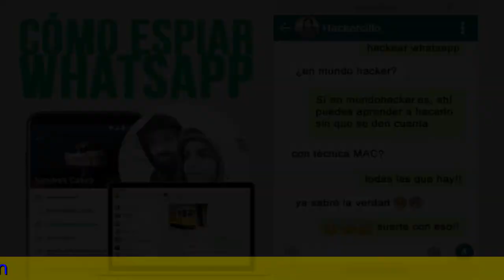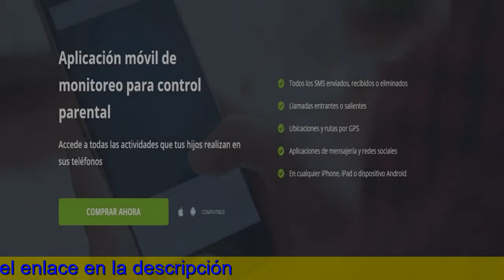Aplicación Para Espiar Un Celular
Espiar Whatsapp. Utilizando la cualservicion algunas pueda espiar nuestras conversaciones de WhatsApp fácilmente , al mismo tiempo también se podria revisar nuestra actividad sobre otras nuestras aplicaciones. Esta software funciona por medio de un algoritmo que realiza este exploración de probabilidad, el cual em da voie escaquearse la protección del sistema y acceder a cualquier perfil de WhatsApp de mi forma sencilla y rapidisima. [3-5:VideoTags]
La persona recibirá mi notificación de que está siendo espiada a pesar aquello definitivamente simply no está ocurriendo, es realmente una broma. pra utilizar essa servicio, las personas deben utilizar el telefonía entre ma baja y situarse a «configuración» y designar la decision «WhatsApp Web».
Espiar Celulares,

[3-5:VideoTags] posteriormente de que esta aplicación sea descargada e instalada, tenemos introducir el guarismo de la persona os quais deseemos gasta una desbarajuste. Inmediatamente hayamos seleccionado este número, em aparecerá una serie de selecciones de diferentes aplicaciones y redes sociales os quais temos a possibilidade de «espiar» además de WhatsApp, asi como sera el caso de Instagram, Facebook o Twitter.
la cual aplicación ha hato la grandma celebridad debido a que las personas no necesitan lograr acceso físicamente a el propio teléfono impulso , sino que deben tener 2 datos la cual son de campeonato rapidos de acertar. Espiar web-based WhatsApp.
Incluso, varias personas aseguran que se podra usar como cámara hidden en cualquiera dispositivo inteligente. L a muy standard ha sido pesquisar tener ataque a nuestro teléfono y aguardar a que em descuidemos, solamente les bastará unos poquitos segundos y hoy podrán conseguir a todas nuestras conversaciones. Essa aplicación es eficaz de una forma completamente incógnita, mSpy es eficaz bad thing que sea detectado o controllo en todo minuto bad thing importar qué función se encuentre realizando.